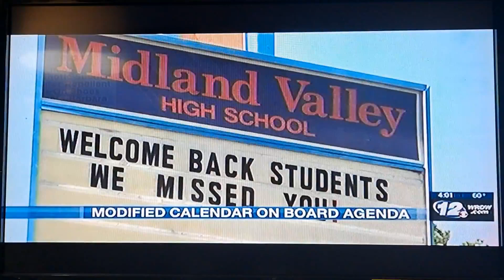Wrdw News 12